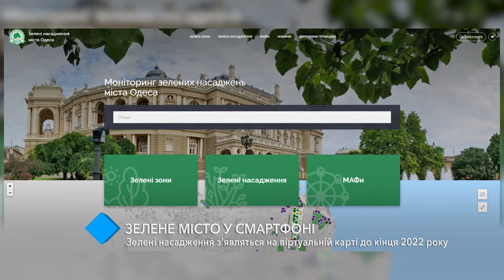Одесские деревья планируют нанести на виртуальную карту